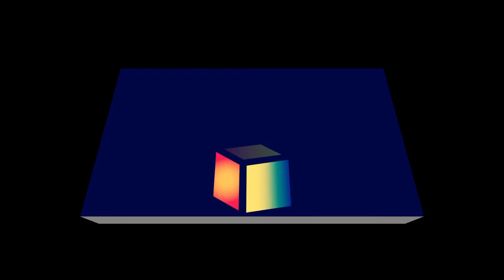Carlotte Brontë Cenacolo Dei Poeti